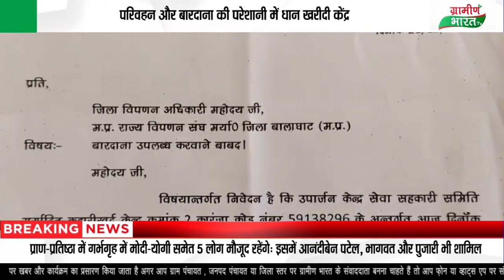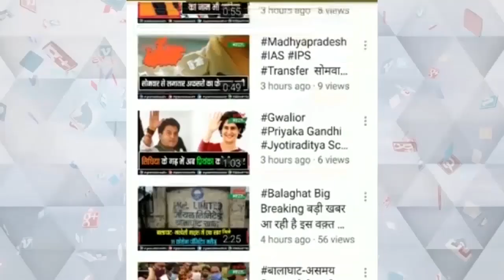किसानों की धान खरीदी नही होने से परेशान हो रहे है किसान#mpnews